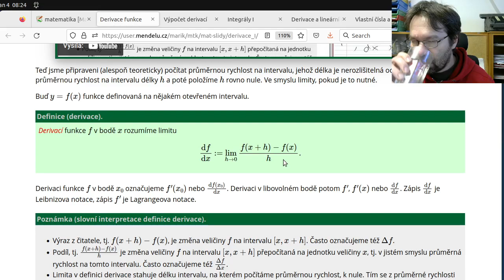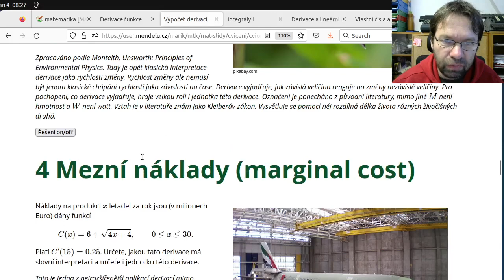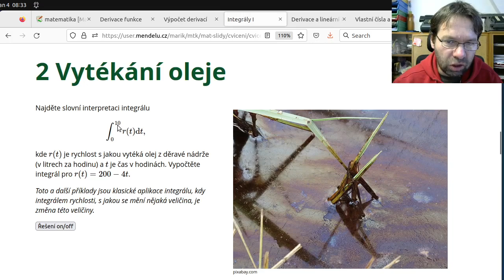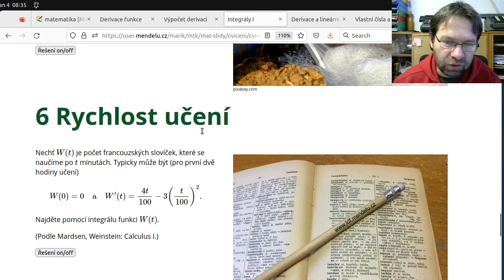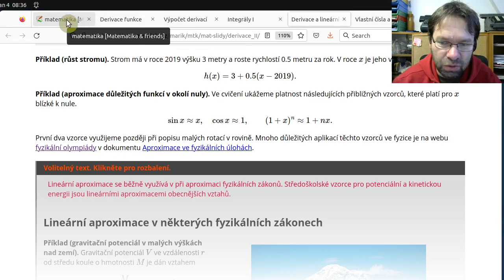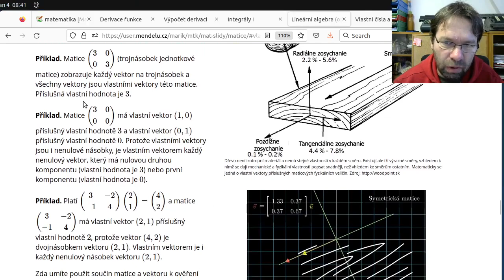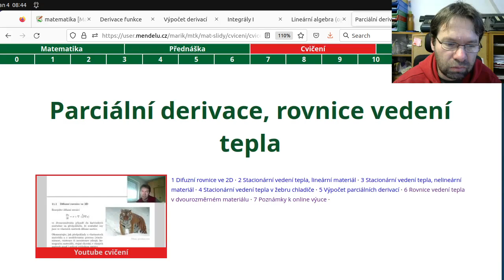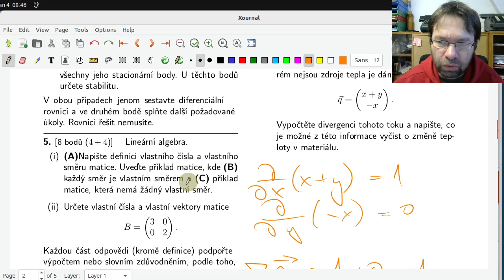Písemka z matematiky, 3.1.2023